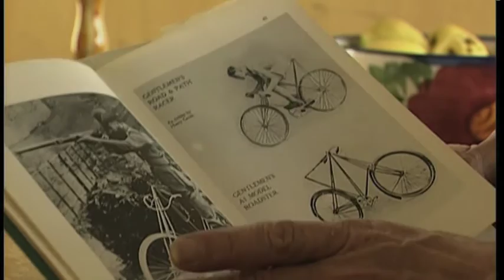Pedersen Fahrrad Montage im Roland Werk Garrel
Dieses kleine Filmchen zeigt die Montage der beliebten Pedersen Fahrräde im Roland Werk in Garrel.